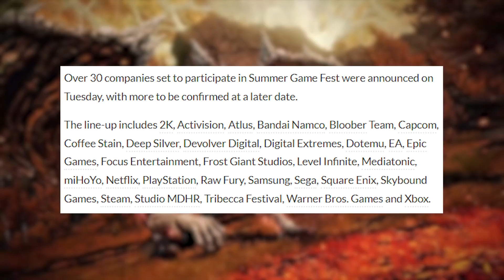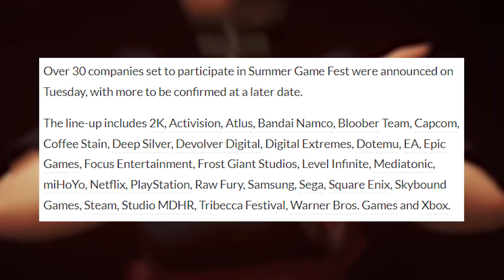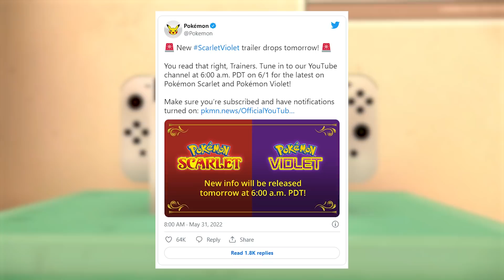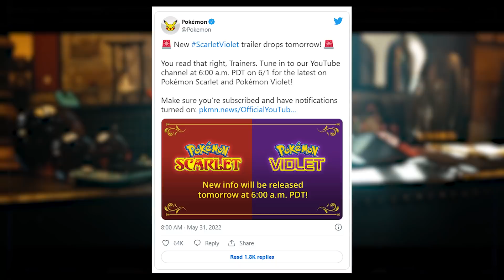Nintendo's First June Presentation TOMORROW! + Sonic Frontiers Gameplay Revealed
Join me as we walk through the major Nintendo Switch news including, new details surrounding Summer Game Fest! Sonic Frontiers getting a brand new gameplay trailer! And, the first Nintendo game presentation taking place tomorrow and what it means for the likelihood of a Nintendo Direct announcement soon!
Follow Sunbro Nation!
Amazon Games on sale:
Shin Megami Tensei V
THANK YOU To Sunbro Nation Premium+ Membership Supporters:
Dark Solaries - Sunbro Nation Elite
Jaime Gustavo Gamero Tobar - Sunbro Nation Premium
2 Drink Minimum - Sunbro Nation Premium
Darian0398 - Sunbro Nation Premium
Sources:
00:00 Intro
00:51 Summer Game Fest NEW Details
04:15 Sonic Frontier's Gameplay REVEALED
08:52 Nintendo's First June Presentation Tomorrow!